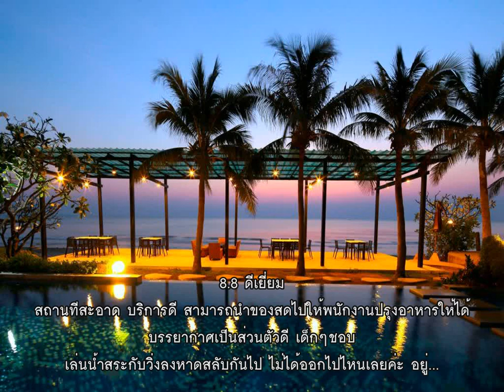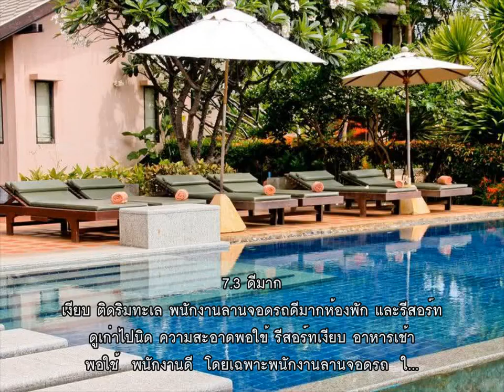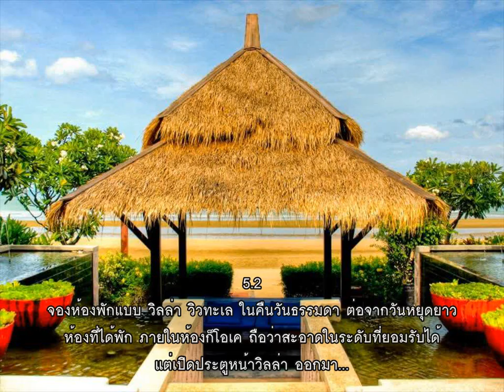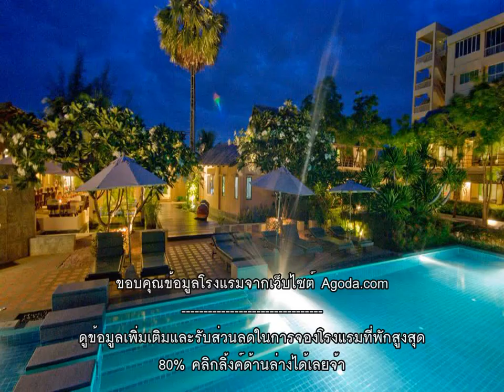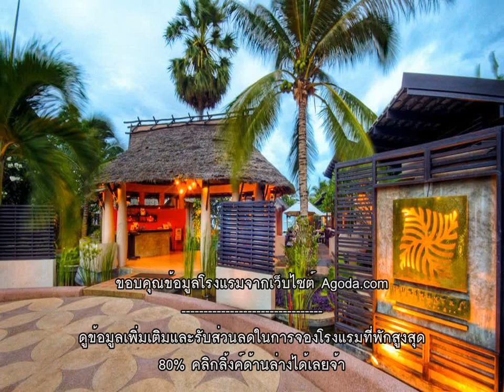รีวิว ภูริมันตรา รีสอร์ต แอนด์ สปา Purimuntra Resort And Spa @ หัวหิน ชะอำ